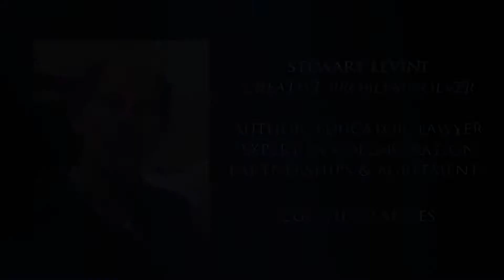What are the three key steps in resolving conflicts with partners? (CGC - Video Series)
Conversation with Stewart Levine - Creative Problem Solver, Author, Educator, Lawyer and a CGC Leader. Expert in Collaboration, Partnerships & Agreements.

As part of CGC Video Series - Corporate Leaders & Managers Transforming the world through Universal Responsibility

Stewart shares the Three key steps in resolving conflicts based on his Global Experience working with Diverse and Distributed Global Teams and Organizations

Three key steps in resolving conflicts a Global Leader and Manger needs to practice:
- Telling stories
- Dealing with Emotions
- Creating new agreement